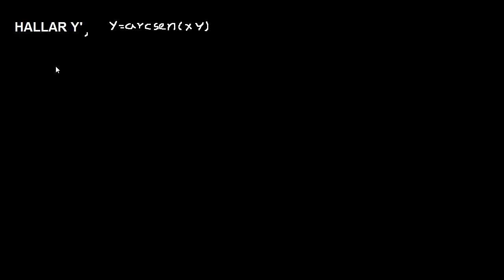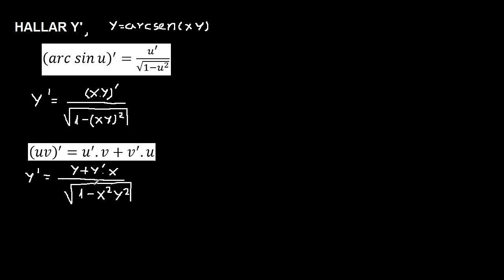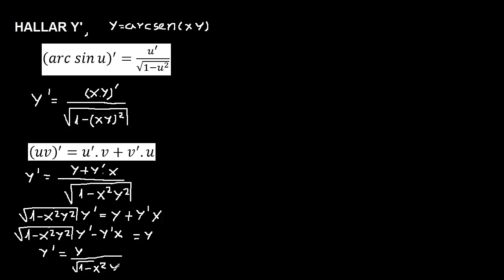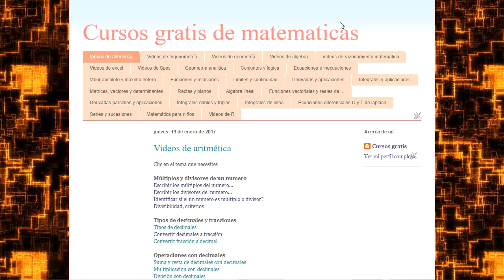derivar y=arcsen(xy) derivada implicita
Derivar integrales mate316
teorema fundamental del calculo mate316
derivar la integral mate316
teorema fundamental del calculo para derivar integrales
primer teorema fundamental del calculo
integrales mate316
como aplicar el primer teorema fundamental del calculo
como Derivar integrales usando el primer teorema fundamental del calculo
como Derivar una integral
ejercicios resueltos de Derivación de integrales